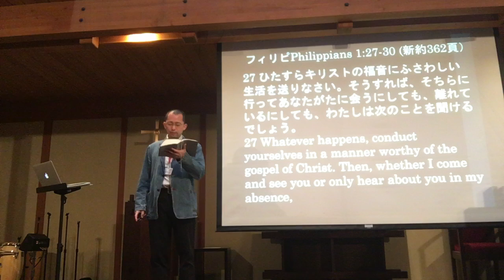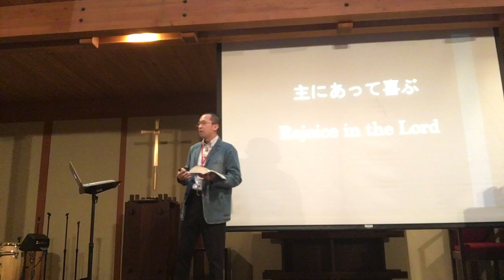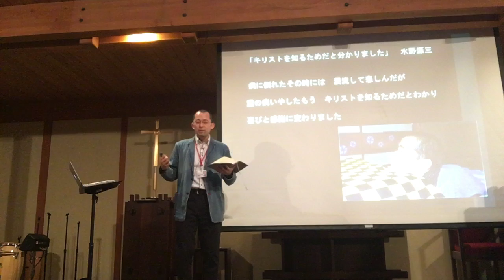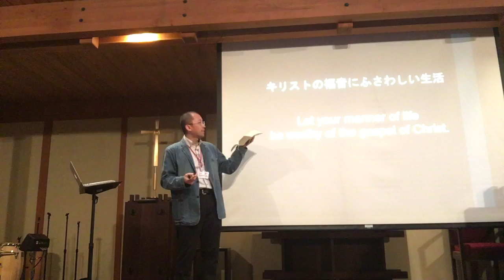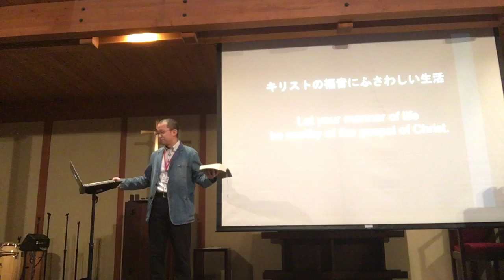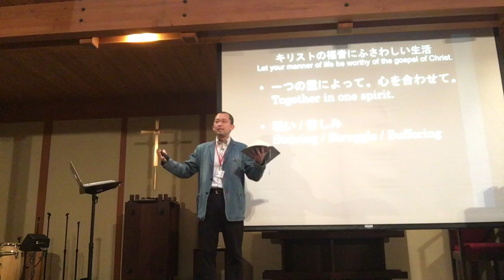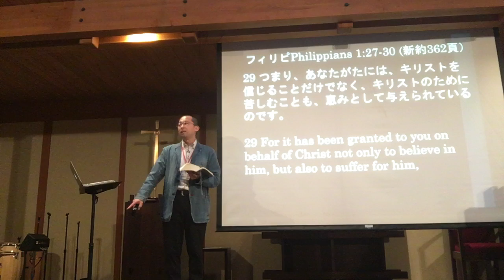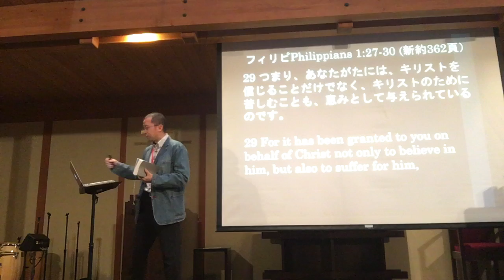福音にふさわしい生活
説教　聖書　フィリピ　ピリピ ピリピの信徒への手紙　1章２７から３０節
中西　覚　牧師